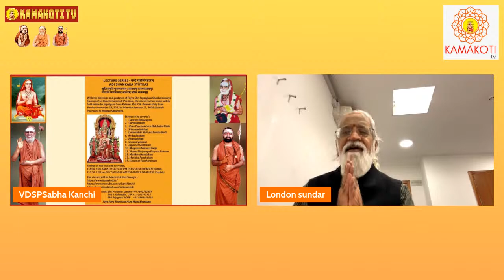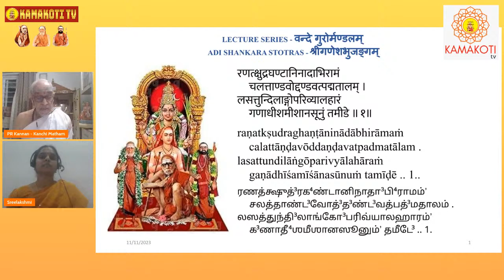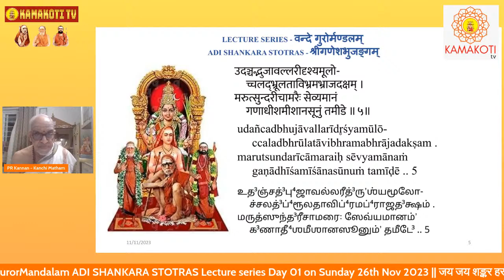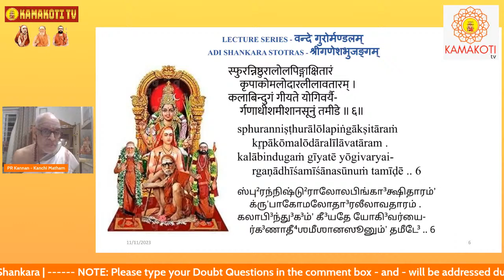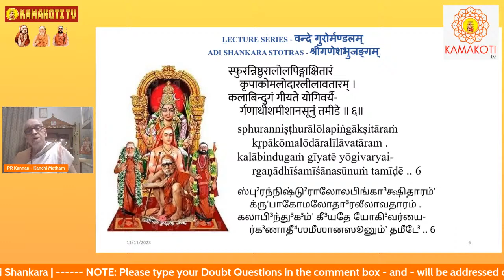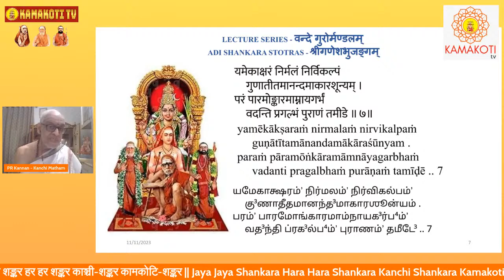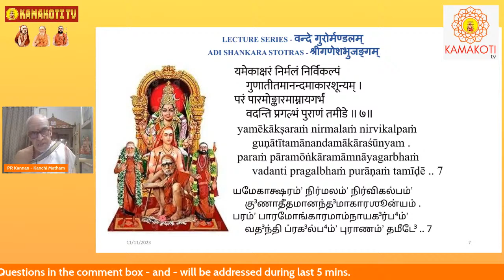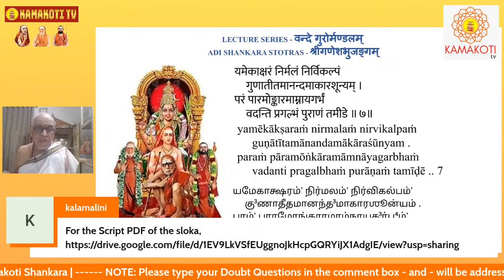Ganesha Bhujangam-1-7- Vande Gurormandalam - Sri Adi SHANKARA STOTRAS- Lecture series -01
Ganesha Bhujangam-1-7- Vande Gurormandalam - Sri Adi - Vande Gurormandalam ADI SHANKARA STOTRAS Lecture series Day 01 on Sunday 26th Nov 2023

LECTURE SERIES - वन्दे गुरोर्मण्डलम् ADI SHANKARA STOTRAS
श्रुति स्मृति पुराणानाम् आलयम् करुणालयम्। नमामि भगवत्पाद शंकरम् लोक शंकरम्॥
With the blessings and guidance of Pujya Shri Jagadguru Shankaracharya Swamiji of Sri Kanchi Kamakoti Peetham, the above Lecture series will be held online by Jagadguru Seva Ratnam Shri P. R. Kannan daily from Sunday-November 26, 2023 to Monday-January 15, 2024 (Karthik Pournami to Makara Sankranti).
Stotras to be covered:
1. Ganesha Bhujangam
2. Gurvashtakam
3. Shiva Panchakshara Nakshatra Mala
4. Shivanandalahari
5. Dashashloki Stuti (or) Samba Stuti
6. Ambashtakam
7. Anandalahari
8. Soundaryalahari
9. Jagannathashtakam
10. Bhagavan Manasa Pooja
11. Vishnu Bhujanaga Prayata Stotram
12. Manikarnikashtakam
13. Manisha Panchakam
14. Hanumat Pancharatnam

Jaya Jaya Shankara Hara Hara Shankara